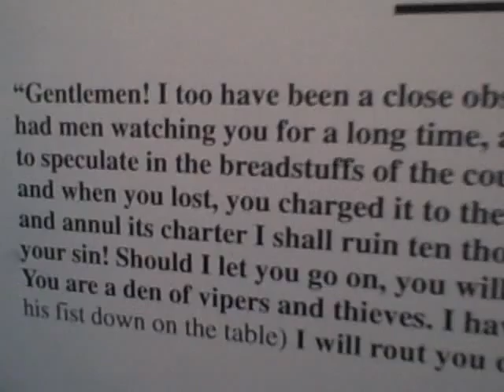OWS Prosecute Bernanke